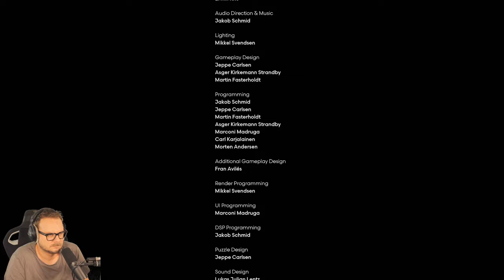COCOON - ein Puzzler von ehemaligen LIMBO- und INSIDE-Machern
Let's Play zu COCOON.

Wer LIMBO oder INSIDE gespielt hat, kann sich bestimmt noch gut an das Gameplay- und Sound-Design der beiden Spiele erinnern, die diese beiden Titel ausgemacht haben. Jeppe Carlsen, der Lead Gameplay Designer, und Jakob Schmid, seines Zeichens Programmierer und Komponist dieser Games, haben sich mit Geometric Interactive ihr eigenes kleines Studio geschaffen, um an COCOON zu arbeiten, einem kleinen Puzzler in einer mysteriösen Welt.